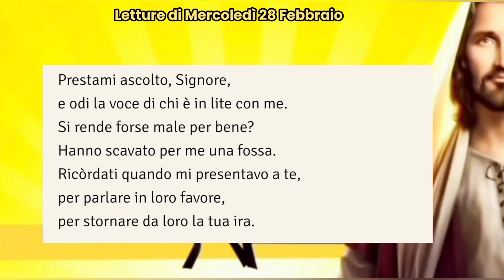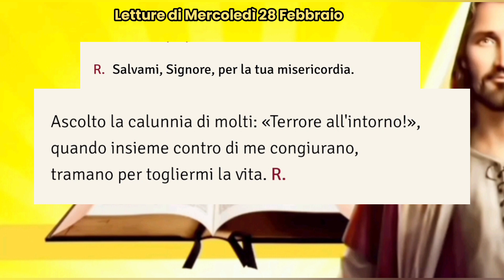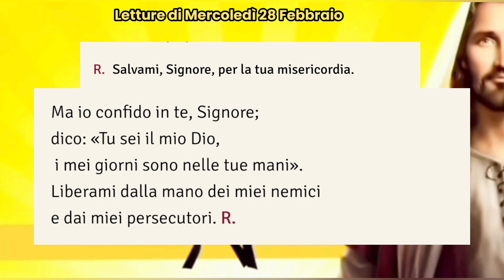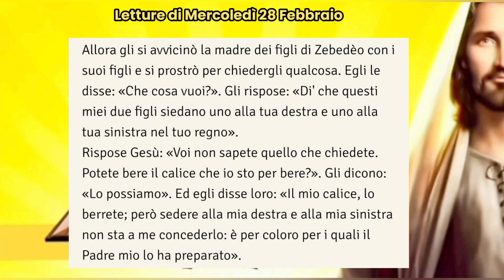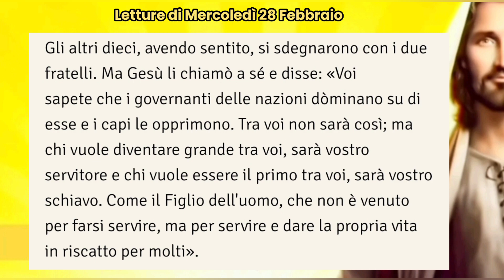Letture e commento al Vangelo di oggi, Mercoledì 28 Febbraio